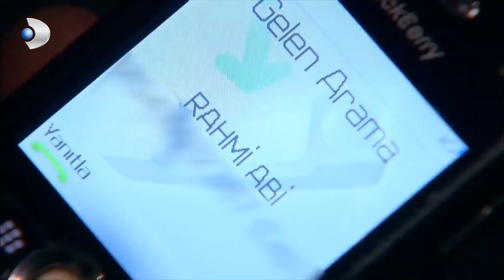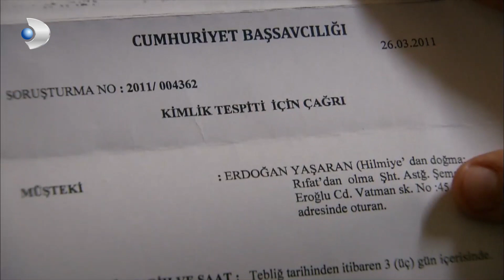Yaşaranlar'ın Sorunu Tekrar Gündemde! - Fatmagül'ün Suçu Ne? 29.Bölüm